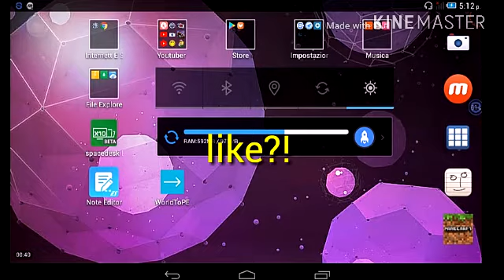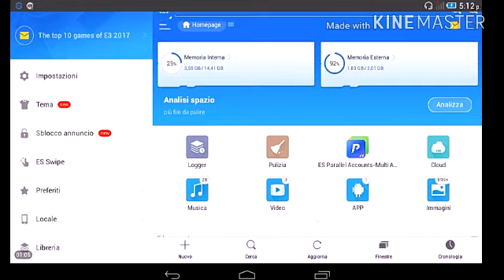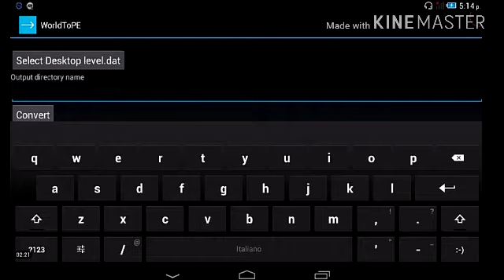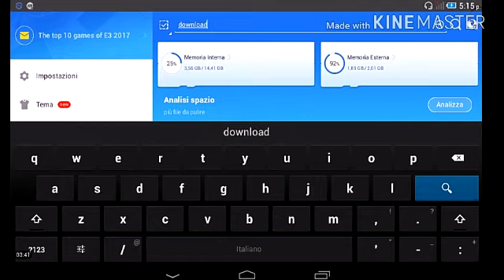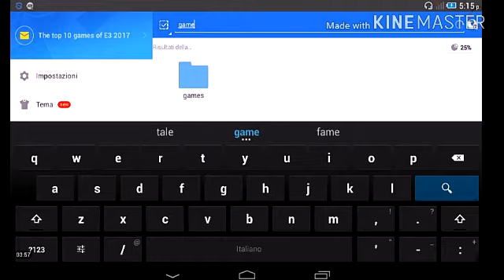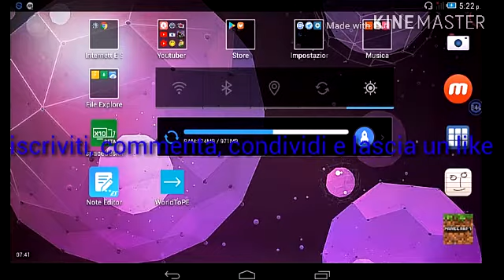COME CONVERTIRE I MONDI DI MINECRAFT PC A MINECRAFT PE!!!!!!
▂ ▃ ▅ ▆ █ LEGGIMI █ ▆ ▅ ▃ ▂

Seguimi sul sociale!!

SE STAI LEGGENDO A DESCRIZIONE SEI UN PRO!!! :-)